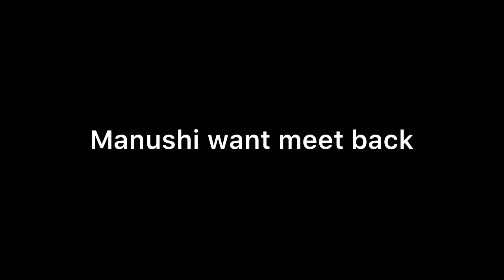MEET || OMG !! Manushi की इस हरकत के चलते Meet देगा Meet को बड़ा धोका